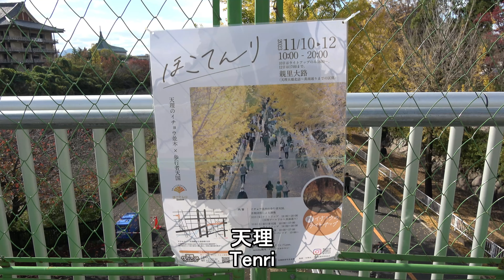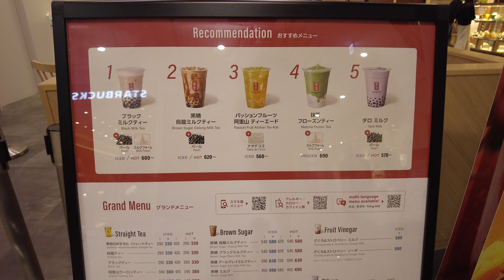天理のイチョウ並木～おふさ観音のライトアップ Ginkgo trees in Tenri - Lighting up at Ofusa Kannon Temple (Japan) (2023)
2023年

奈良県天理市 Tenri City, Nara Prefecture
0:00 天理のイチョウ並木 Ginkgo trees in Tenri

大阪府堺市 Sakai City, Osaka Prefecture
1:01 ららぽーと堺 Lalaport Sakai
1:13 伝説のすた丼屋 Densetsu no Sutadon-ya
1:57 ゴンチャ Gong Cha

奈良県橿原市 Kashihara City, Nara Prefecture
2:40 おふさ観音のライトアップ Lighting up at Ofusa Kannon Temple